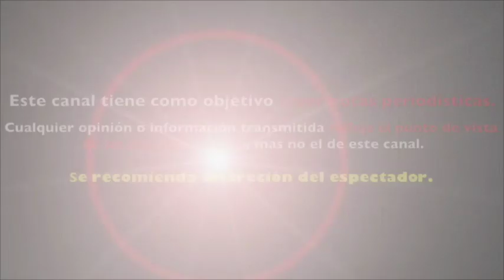ANGELIQUE BOYER visita a MI MARIDO TIENE MAS FAMILIA para UNIRSE AL ELENCO